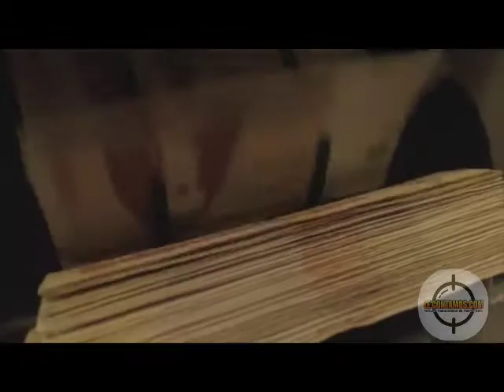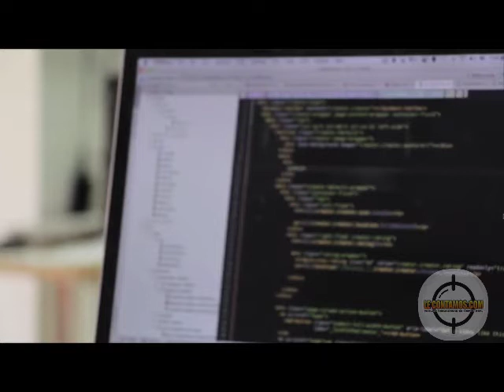IRREGULARIDADES DEL INGRESO SOLIDARIO FUERON ACLARADAS ANTE EL SENADO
VÍA: LE CONTAMOS.COM